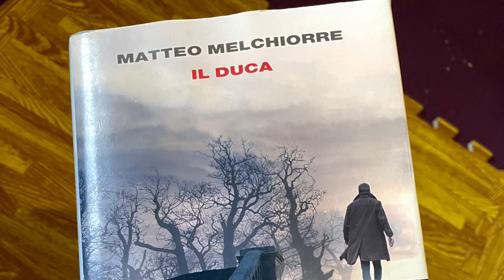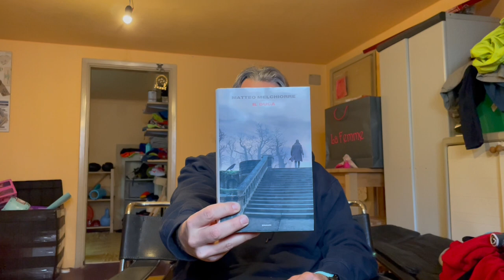DAZIBAO - 6. Il duca, di Matteo Melchiorre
6° puntata dedicata ad un romanzo italiano. Anzi, un Romanzo, con la R maiuscola. Storia, scrittura, tutto quello che mi piacerebbe saper fare a scrivere. Una lettura capace di portarti altrove. Il Duca di Matteo Melchiorre

1 La principessa sposa
2 Ragazze elettriche
3 Lacci
4 Furore
5 L'eclisse di Laken Cottle
6 Il Duca